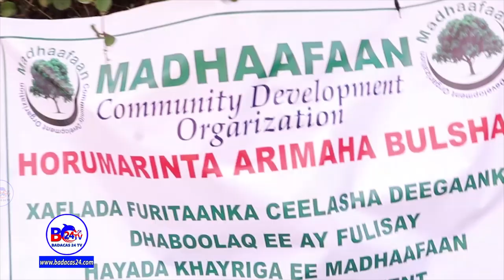Ururka Madhaafaan Oo Mashaariic Ka Hirgeliyey Deegaanno Ka Tirsan Gobolka Maroodi-jeex